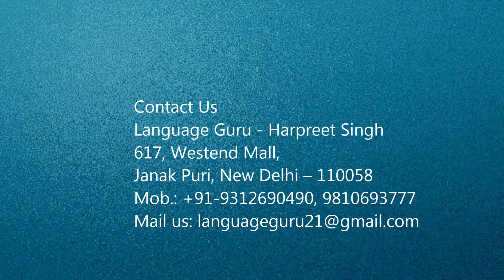Japanese Interpreter,Translator in West Bengal